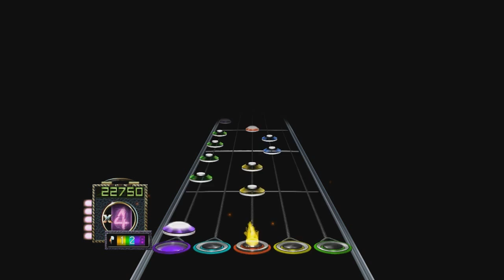Dystopia (Metallicais1337) One Last Solo FC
I forgot how long it took me, but it took me a while to FC this.